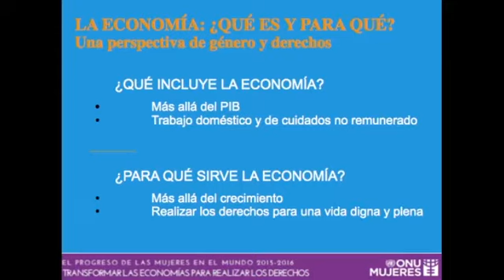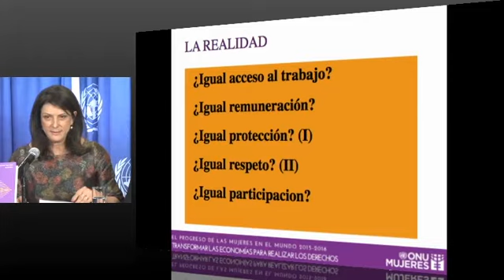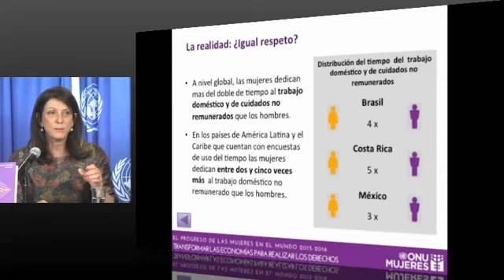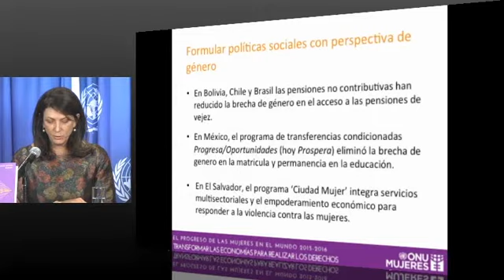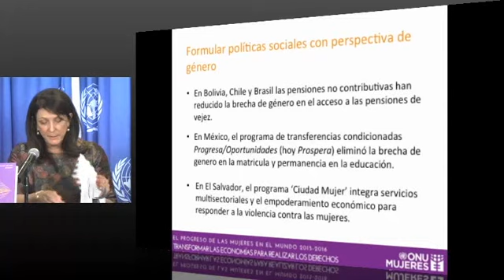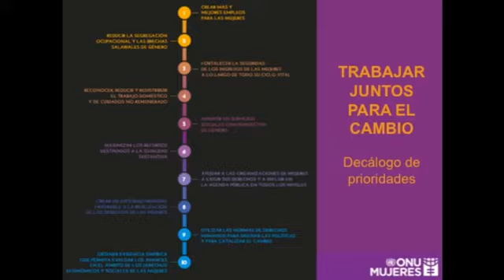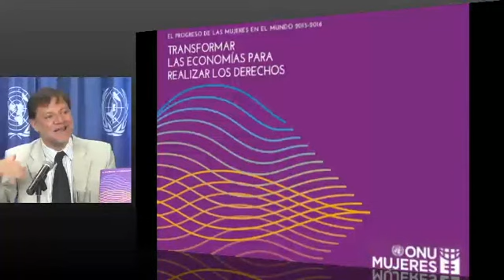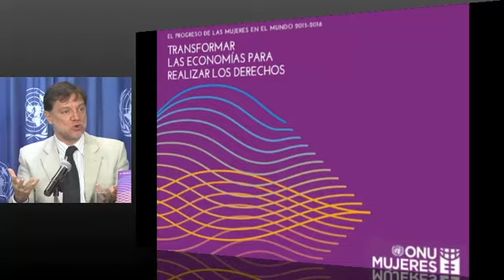ONU Mujeres. Lanzamiento del Informe Mundial. El Progreso de las Mujeres del Mundo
El Lunes 27 de abril de 2015 a las 10:00 horas, en la sala Mario Molina* de la Sede de las Naciones Unidas en México, se llevó a cabo el lanzamiento del Informe Mundial de ONU Mujeres: "El Progreso de las Mujeres en el Mundo. Transformar las economías para realizar los derechos."

Dicho documento es el principal informe de ONU Mujeres que monitorea el progreso de los derechos de las mujeres de todo el mundo, centrándose en los avances alcanzados, y examinando aquellas áreas donde los gobiernos, las organizaciones internacionales y la sociedad civil tienen que redoblar esfuerzos.

En esta edición, el informe se enfoca en la situación mundial y regional de las mujeres desde el punto de vista de sus derechos económicos y sociales - el derecho a un trabajo decente, a la salud, el trabajo de cuidado y seguridad social, entre otros - y deja al descubierto que aún existen brechas para millones de mujeres y niñas, en países con crecimiento económico.

El informe combina los derechos humanos con políticas económicas y proporciona elementos claves para una agenda política innovadora que transforme a las economías y permita la consecución de los derechos de las mujeres. A través de un análisis extenso de datos relevantes, este reporte también ofrece recomendaciones para avanzar hacia una economía que realmente transforme las instituciones y estructuras, y estimule la igualdad de género sustantiva en los hechos.

En la presentación participaron:

• Luiza Carvalho, Directora Regional de ONU Mujeres para las Américas y el Caribe
• Lorena Cruz Sánchez, Presidenta del Instituto Nacional de las Mujeres (México)
• Pedro Páez Pérez, Superintendente de Control del Poder de Mercado (Ecuador)
• Myrna Cunningham, Presidenta del Centro para la Autonomía y Desarrollo de los Pueblos Indígenas (Nicaragua)